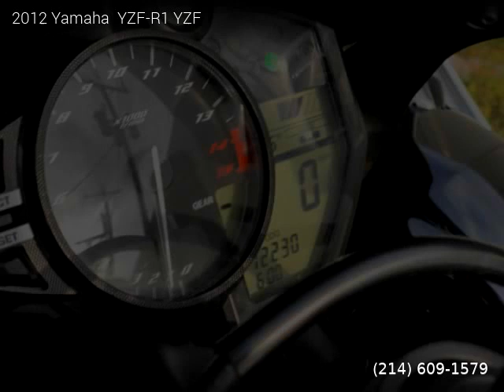Yamaha YZF-R1 - Mint Motorcycles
Mint Motorcycles
2750 Northaven Rd Ste 111-112

Yamaha  YZF-R1

Manual, 4 cylinders, Gasoline.